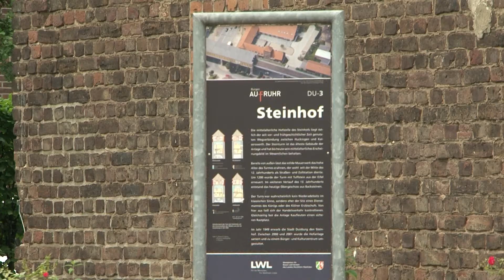STUDIO 47 .live | STEINHOF DUISBURG ZUR „NIGHT OF LIGHT 2021“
Die Veranstaltungsbranche erholt sich nur langsam von den Auswirkungen der Corona-Pandemie. Bei der diesjährigen „Night of Light“ sollte – wie bereits im letzten Jahr – auf die Situation aufmerksam gemacht werden. So auch im Steinhof Duisburg.